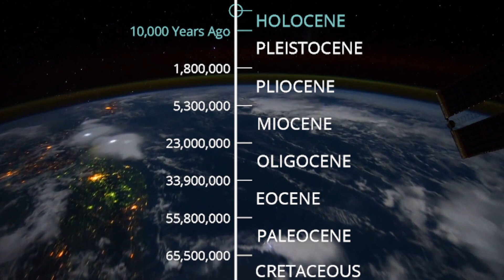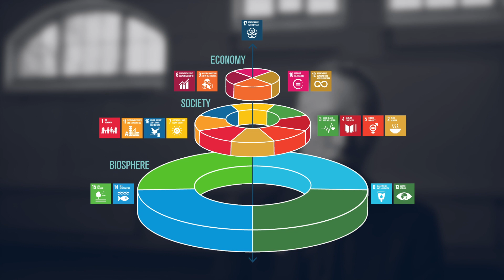Resilience MOOC |1.1| Welcome to the Anthropocene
Transforming Development - This is a taster, an 'amuse-bouche' for our just launched, completely free and open online course. The course has been developed by the Stockholm Resilience Centre & the Centre for Complex Systems in Transition through the Resilience and Development programme (GRAID), th in partnership with the SDG Academy.